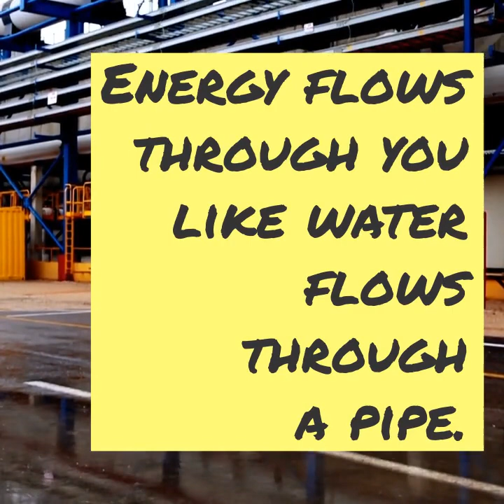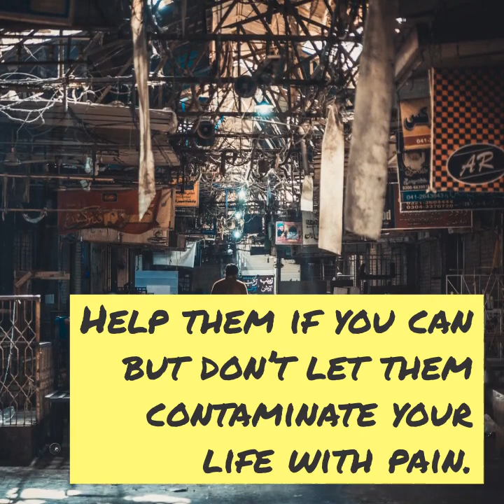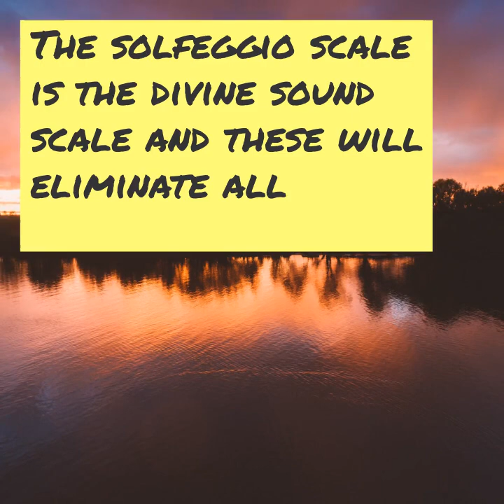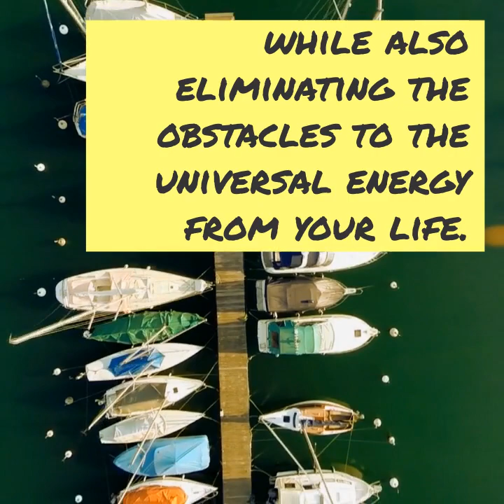Three Keys To Restoring Your Power To Manifest The Life You Desire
Click below to discover how “Manifestation Magic” can help with manifestation ... Restoring Your Power To Manifest The Life You Desire.